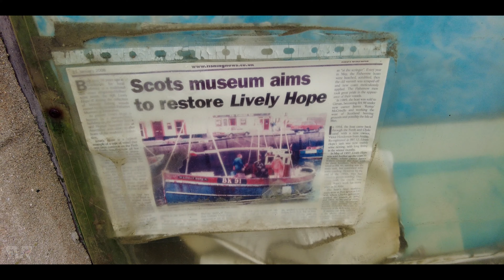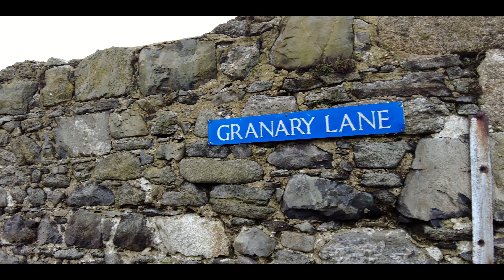Why You Should Visit Sandhaven & Pitullie: A Must-See Scottish Destination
Discover the hidden beauty of Sandhaven and Pitullie, two charming Scottish villages nestled along the coast. Explore stunning beaches, breathtaking cliffs, and tranquil nature trails. Experience the authentic Scottish charm and tranquility of this must-see destination.

About my channel:

Hi, I'm a solo walker based in Scotland who has a passion for exploring beautiful places and scenic walking routes all around the world. Join me on my peaceful walks through stunning cities, charming towns, picturesque villages, and popular tourist destinations both in Scotland and beyond. All of my videos are shot in stunning 4K quality and feature immersive studio and binaural audio that will make you feel like you're right there with me on the walk. For the best experience, I recommend using headphones.

Your support truly goes a long way! It's not only about the coffee; it also contributes to essentials like fuel, car upkeep, lodging expenses, parking fees, and access to places that add depth to the content I create. Your generosity plays a significant role in enabling me to craft content that benefits everyone!

📣 I would like to give a big welcome to my most recent Channel Members:
▪ Jungjoon Kim